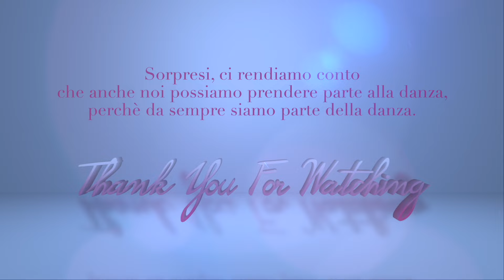Con la "Danza Universale" MANIFESTI IN 30" secondi - Heller Gratitude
LE DIRETTE saranno 2 il 25 e 26 giugno:
Video + PDF
❤ DIRETTA DEL 25 giugno VISUALIZZAZIONE + RESPIRAZIONE
❤ DIRETTA DEL 26 giugno AUTOSUGGESTIONE + CONCENTRAZIONE

❤ Libro di Gary Zukav: La danza dei maestri Wu Li

❤ NUOVO CANALE ACCADEMIA DELLA LEGGE DI ATTRAZIONE dedicato alla CRESCITA PERSONALE e alla LEGGE DI ATTRAZIONE